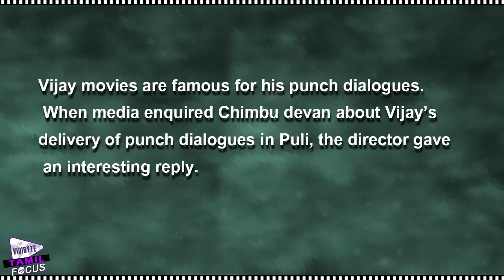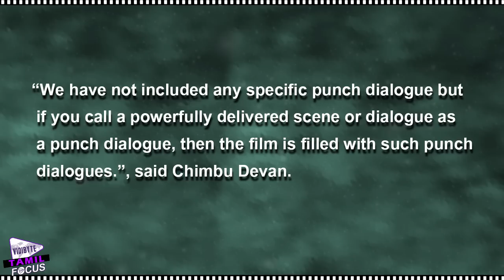Vijay’s Puli Punch Dialogues Revealed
Vijay’s upcoming movie Puli is an adventure fantasy movie. This movie is directed by Chimbu Devan. Vijay is said to play dual roles
in this movie, the heroines who will be seen with Vijay are Shruti Haasan and Hansika Motwani.Puli’s Trailer which was released recently has created high expectations and is nearing 5,802,752 views.